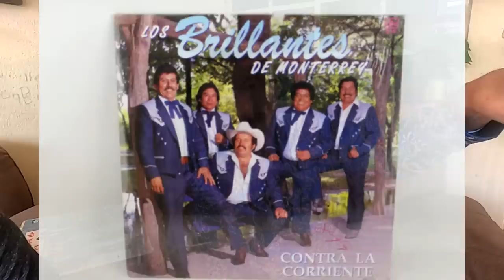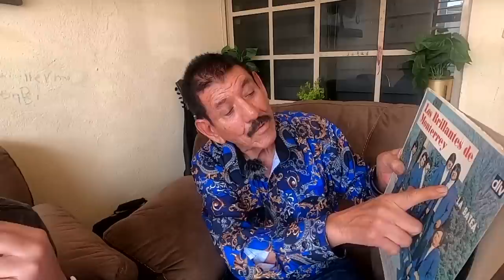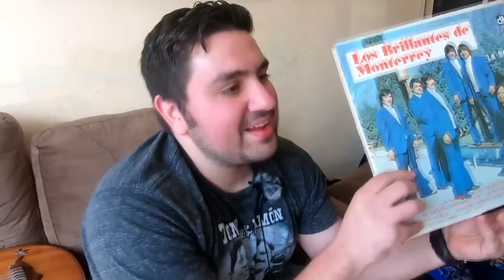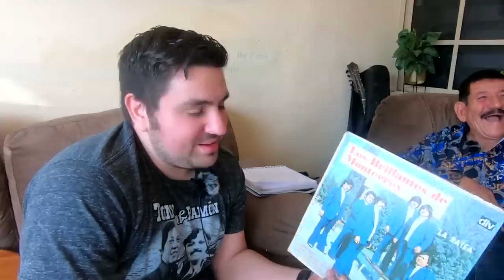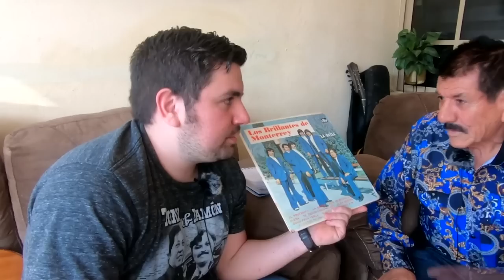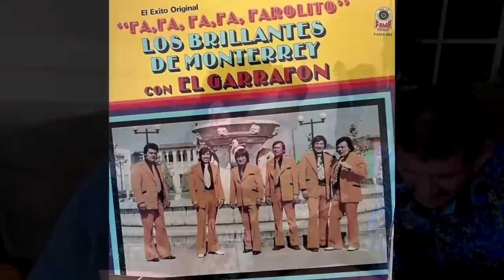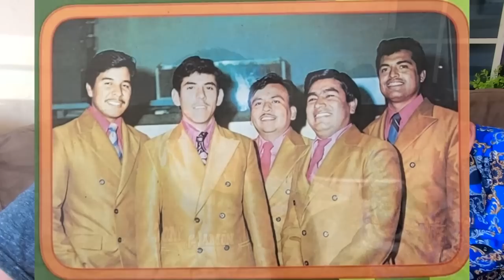Entrevista #37 / Fidencio "Mencho" Villarreal / Compositor / Los Brillantes de Monterrey